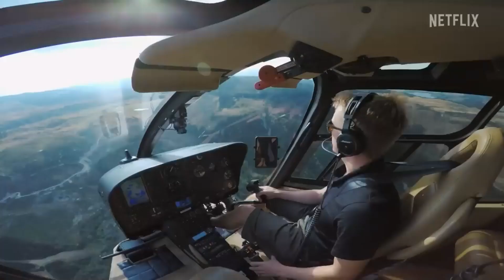THE VOLCANO: Rescue from Whakaari | Official Trailer | Netflix Documentary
A minute-by-minute account of tourists caught in a tragic volcanic eruption while sightseeing on an island off New Zealand in 2019, THE VOLCANO: Rescue from Whakaari celebrates the survivors, as well as the everyday people who courageously came to their rescue.